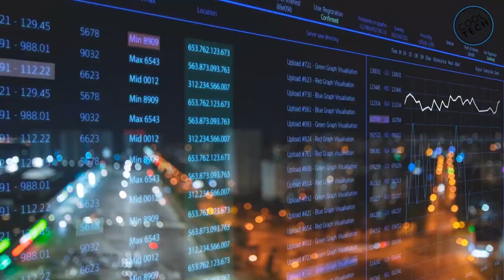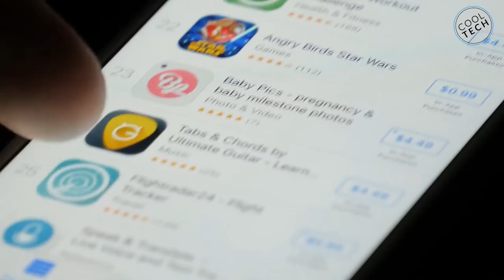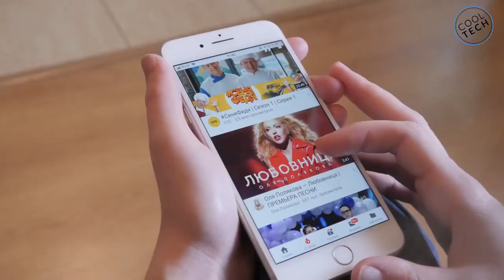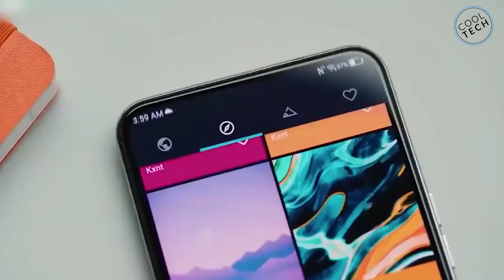Tesla’s Pi Phone VS Apple’s iPhone VS Google’s Pixel 🔥🔥🔥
At Cool Tech we discuss Tech News, Tesla News, Space Tech, Elon Musk's ambitious futuristic projects, like the Metaverse, Crypto, NFTs, and all the other tech that will lead humanity towards a great future. We do talk more news about Elon Musk in our tech channel because of his humanitarian vision and amazing work with Tesla's Cybertruck, Camper, EVs, Spacex, space x's starship, Starlink, The Boring Company, neuralink, and much more.